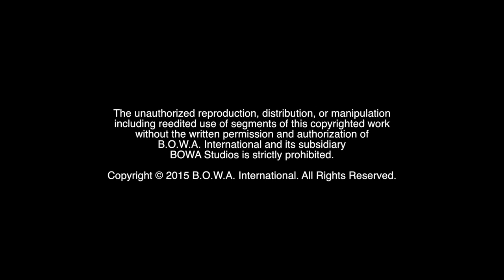SHE'S ON FIRE (Season 3, Episode 30)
How do you make arroz con granules? Who is the most dynamic speaker you will see? Watch to find out!

The Motivation Mogul and Marketing Crusader welcome into their home a new family member who brings authentic cuisine to a whole new level. Then the BOWA Team puts on a show that is on fire!

BOWA Studios
12080 Southwest 127 Avenue
Suite 305